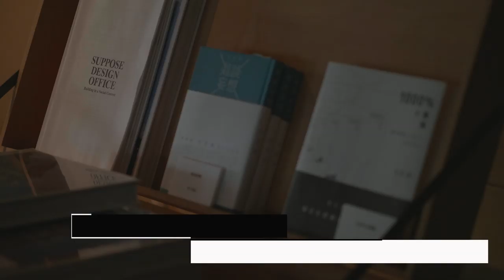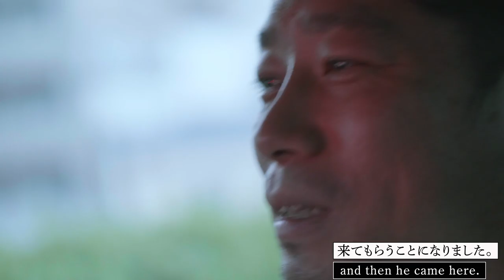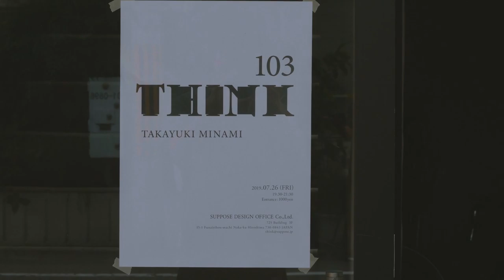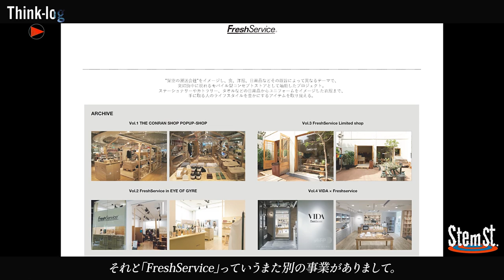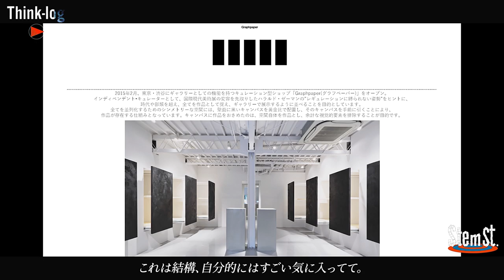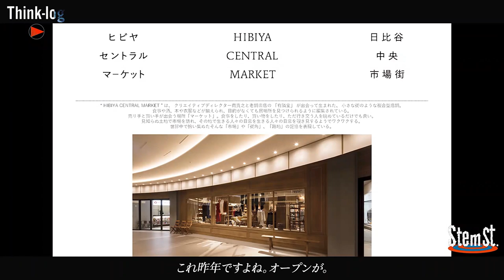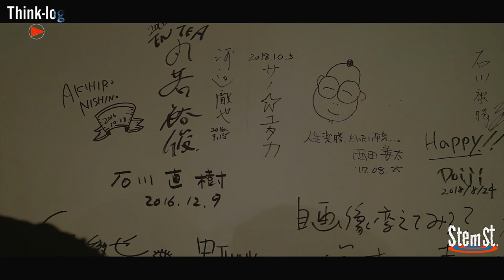普通と当たり前から“スペシャル”を生み出す男 THINK103 南貴之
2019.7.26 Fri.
Guest 南貴之 / Takayuki Minami
1976 愛知県名古屋市出身、千葉にて幼少期を過ごす
1996 H.P.FRANCEに入社
cannabis、FACTORY、sleeping forestなどのショップを手がける
2008 H.P.FRANCE退職
現在の基盤となるalphaを立ち上げる
I.D.Land Companyと契約し、1LDKのディレクターに就任、数々のショップを立ち上げる
2012 株式会社alphaを設立
2013 アタッシュドゥプレス「alpha PR」を立ち上げる
FreshServiceを立ち上げる
BEST PACKING STORE《中目黒》、nookSTORE《代官山》、M.I.U.《中目黒》の店舗デザイン、 仕入れやビジュアルデザインを手がける
2014 1LDKのディレクターを退任
キュレーターとしてBANANA REPABLIC POP-UPキャンペーンを手がける
PLST武蔵小杉グランツリーの店舗デザイン、ライフスタイルの仕入れを手がける
2015 ギャラリーとしての機能を持つキュレーション型のセレクトショップGraphpaperをオープン
THE RERACSメンズのブランディング、オフィスのデザインを手がける
Need Supply Co.のジャパンディレクターに就任、東京と熊本の店舗デザインから仕入れまでを手がける
2016 名古屋にFreshService初となる実店舗をオープン
2017 VISIONS AND PARADOXのオフィスデザインを手がける
THE RERACS初となる直営店の空間デザインを手がける
2018 神宮前にFreshService 2店舗目となるFreshService headquatersをオープンさせる 東京ミッドタウン日比谷にHIBIYA CENTRAL MARKETをオープンさせる